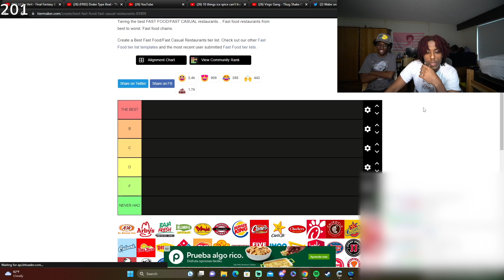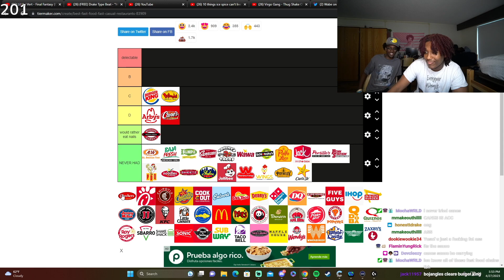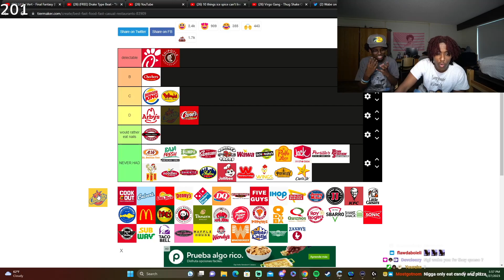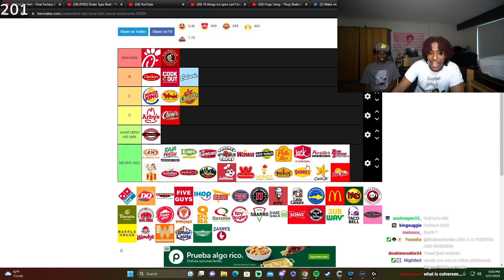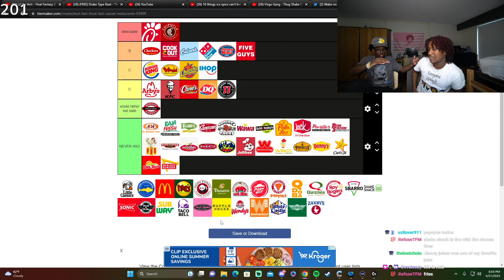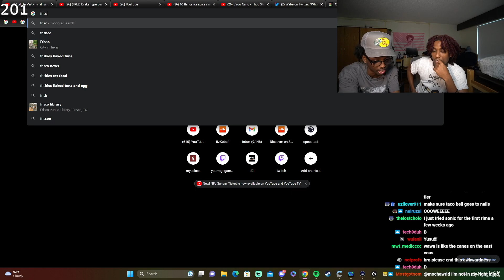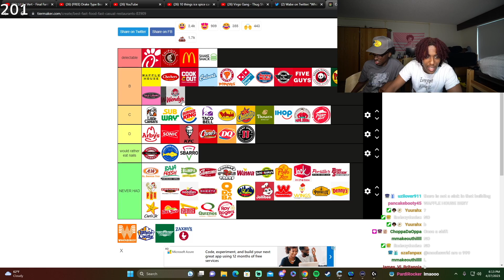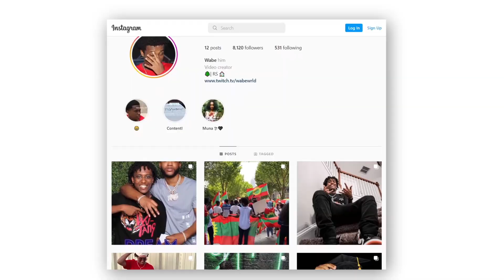Wabe and Yusuf7n rate the WORST Fast Food Places! 🤮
STREAM MOMENT EDITED BY COZYBOYSIM